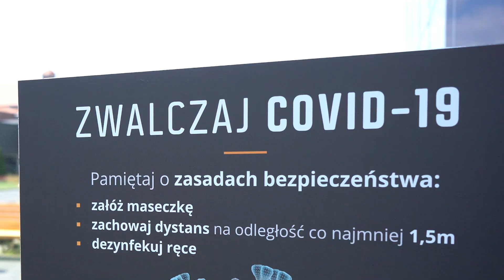Hybrydowe biura Future Processing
Dostosowaliśmy nasz FPark tak, aby każdy czuł się w nim bezpiecznie.